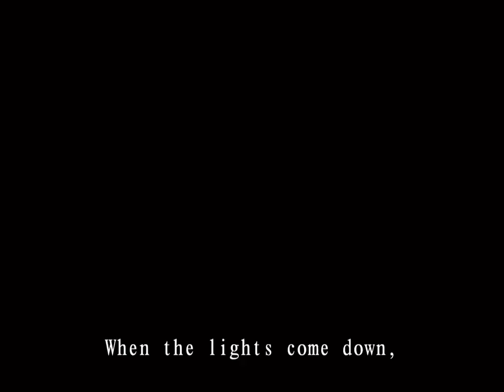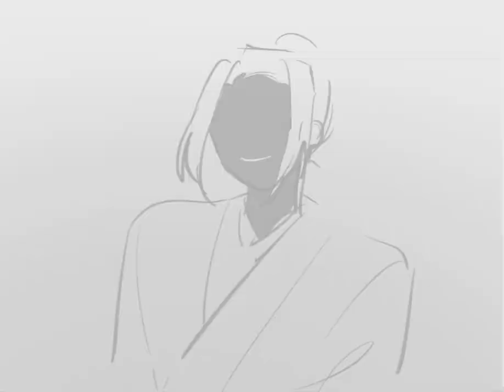[SVSSS animatic] empty crown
Characters are from a novel titled 'Scum Villain's Self Saving System' by Mo Xiang Tong Xiu! There's also a donghua titled 'Scumbag System'! The characters in this animatic are Shen (Jiu) Qingqiu and Yue Qingyuan.

ALSO! Happy SVSSS official english translation preorders!

Tools:
- VLLO: 99% of editing
- CapCut: the minor glitch
- Procreate (for storyboarding and drawing)